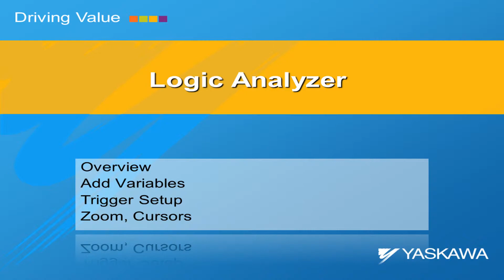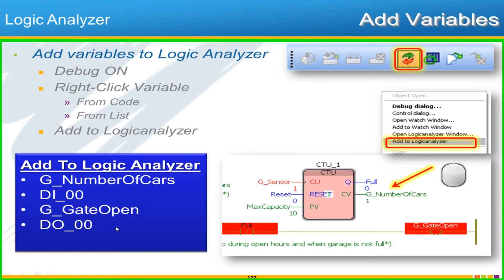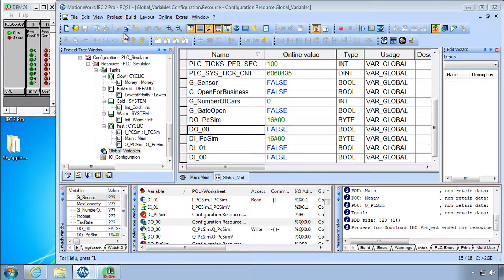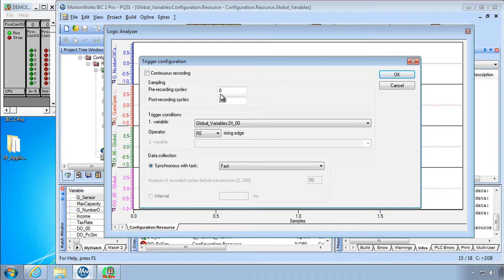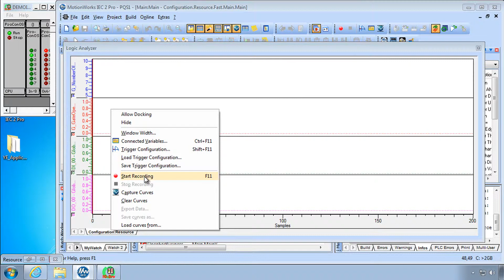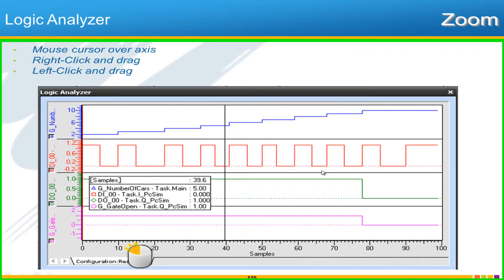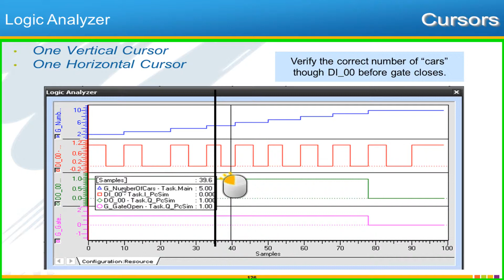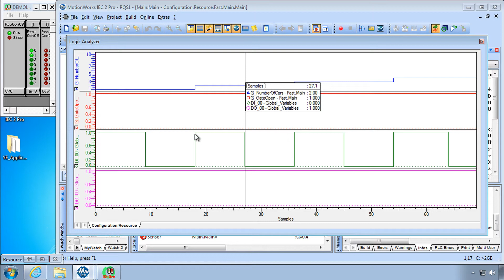3.3 Logic Analyzer (IEC 61131-3 Basics with MotionWorks IEC)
Graph and trace data using the logic analyzer in Motionworks IEC in tutorial "follow along" format.

This video is part of the "IEC 61131-3 Basics with MotionWorks IEC" training series.

This eLV is also available on the Yaskawa America, Inc. - Drives & Motion Division learning management system, "Learn with Yaskawa".   Keyword: eLV.MotionWorksIEC.10.Basic_LgcAnlyzr